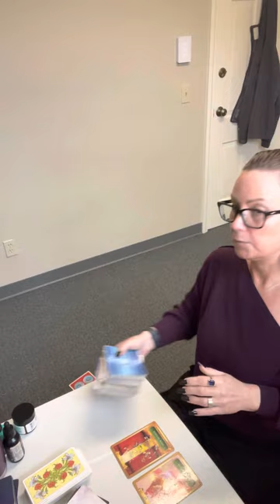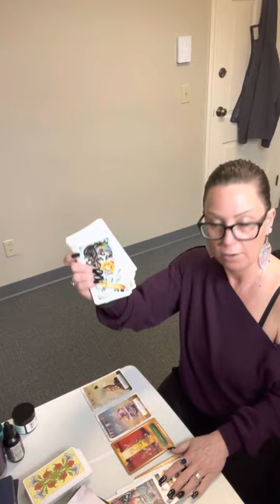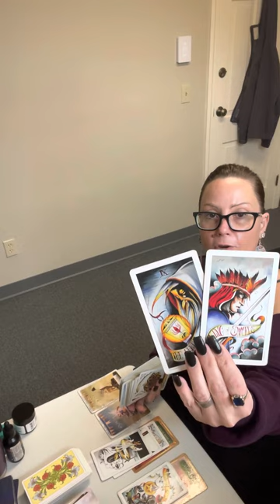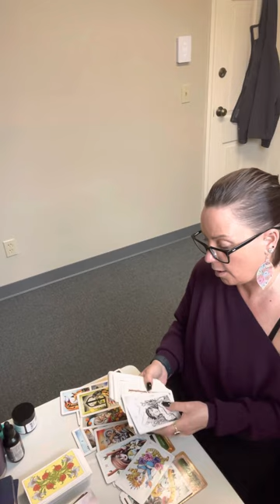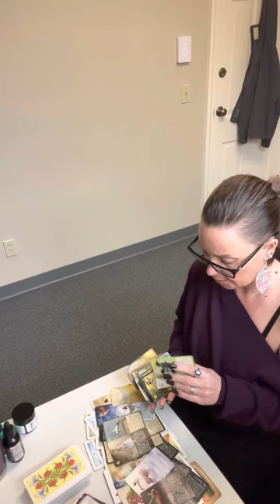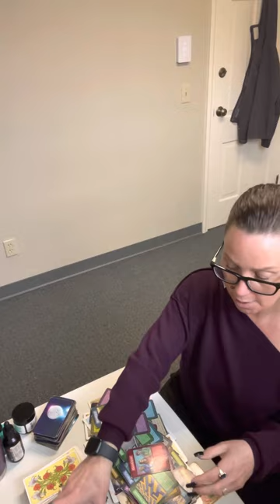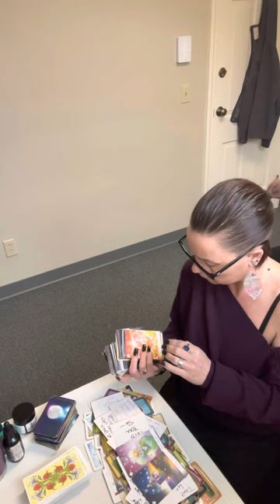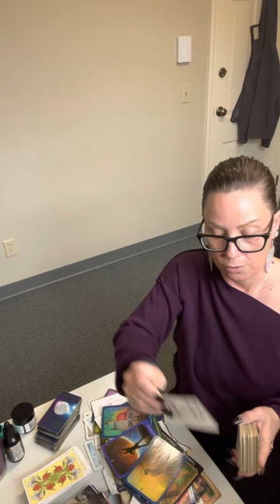aquarius- old feelings got you thinking, maybe…